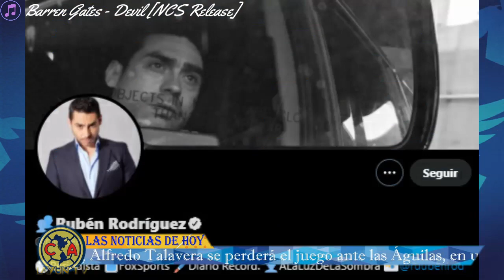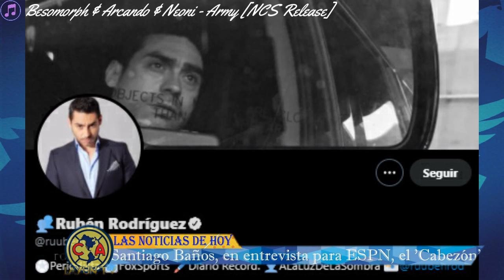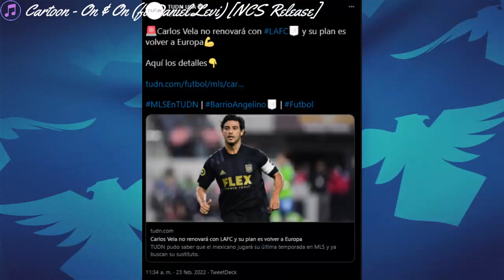¿Llegara VELA Al AME?👀 ¡DIEGO ALONSO y LARCAMON!🔥🦅 ¡NUEVA PLAYERA Se FILTRA!✅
Club America y todas las noticias mas relevantes a las Aguilas.

▷¡VIDEO RECIENTE!

0:00 Intro
0:11 Temas
0:55 Redes
1:33 Inicia el video
3:06 El Plan A
3:34 Larcamon
8:44 Nueva Playera
10:56 Carlos Vela
14:34 America vs Pumas